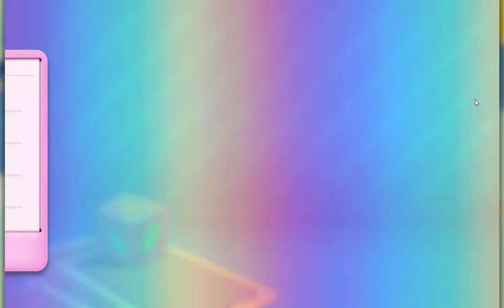Candy Crush Soda Saga Level 850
Nivel 850 Esto no es Coca papi...Esto es Soda papi